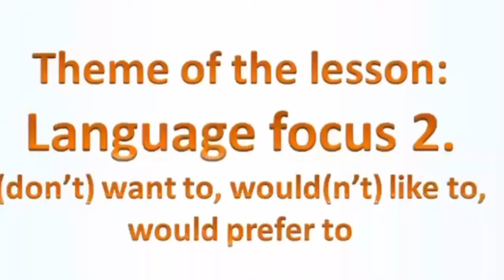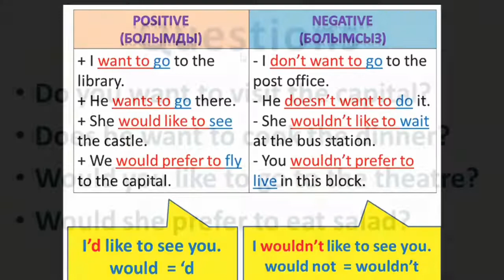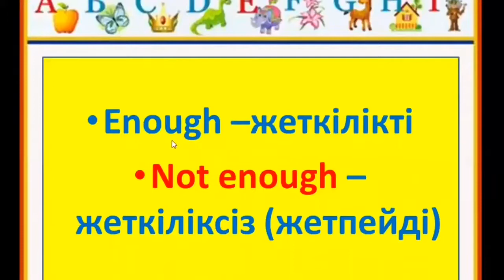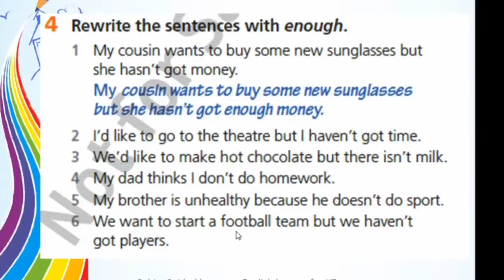Кәсіптік шетел тілі:Language focus